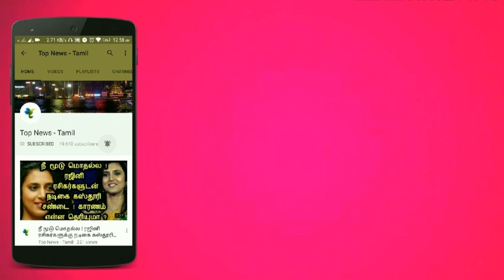Maari 2 Official First Look | Dhanush | Sai Pallavi | Balaji Mohan | Yuvan Shankar Raja